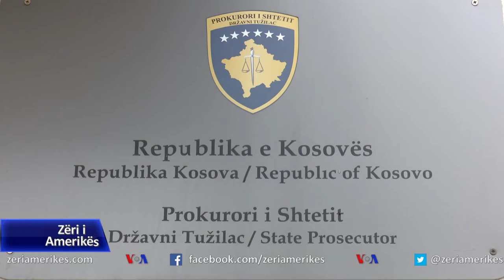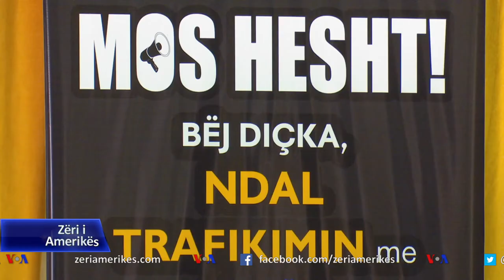Kosovë: Java e të drejtave të viktimave të krimit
Në Kosovë vetëm gjatë nëntë muajve të fundit janë regjistruar një mijë e 145 viktima të dhunës në familje, si dhe 23 raste të përdhunimeve. Këto të dhëna u bënë të ditura në hapjen e javës për të drejtat e viktimave të krimit ku ndër të tjera u nënvizua rritja e rasteve të dhunës në familje dhe përdhunimeve gjatë pandemisë COVID-19